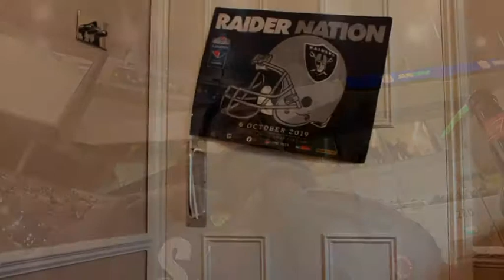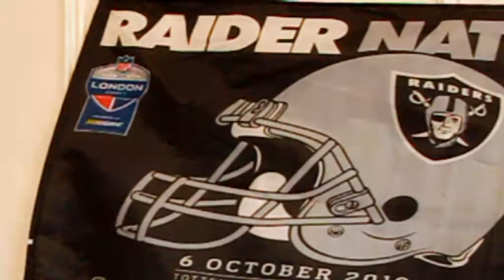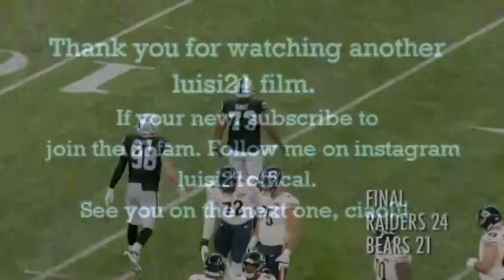MY FIRST NFL GAME!!!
Hey guys, good morning , good evening or goodnight wherever you are watching from hope this video makes you smile and inspires you on your pursuit for more good memories! On Sunday I was lucky enough to get to see my first ever nfl game the Oakland Raiders v the Chicago Bears. What a great game, seeing the raiders win how they did was inspiring but at the same time I realised this team had that never give in attitude. For that I now support the raiders and I’m part of the raider nation. They didn’t make it easy for them selves but against what most people thought as no one believed they could beat the Chicago Bears. KEEP working towards your dreams every SINGLE day! Make a difference to world by creating something and sharing it because a life not shared is a life not lived.